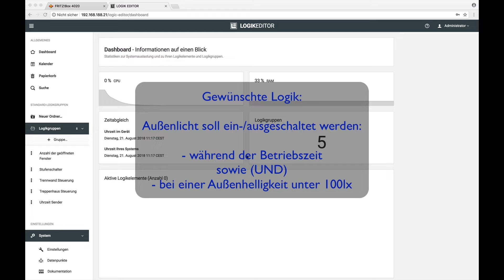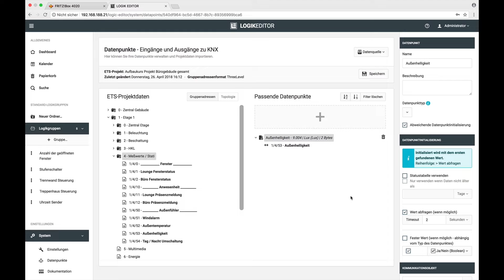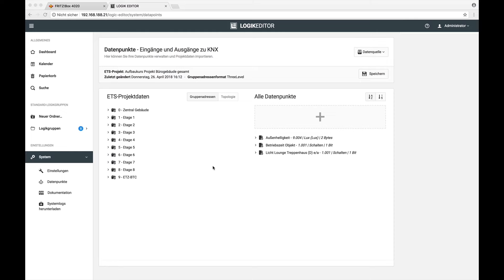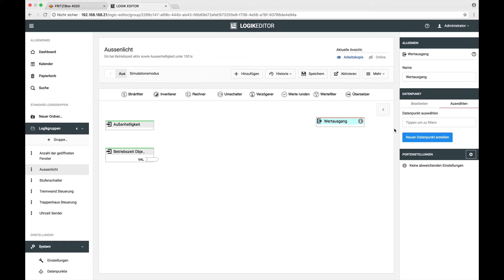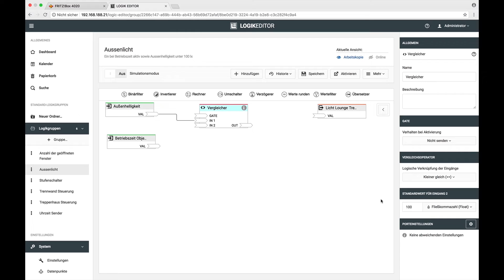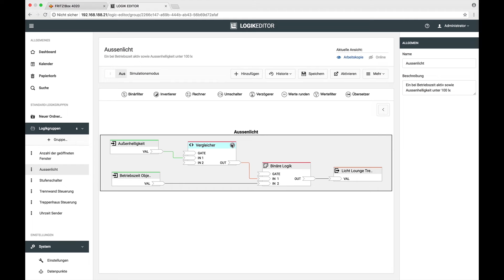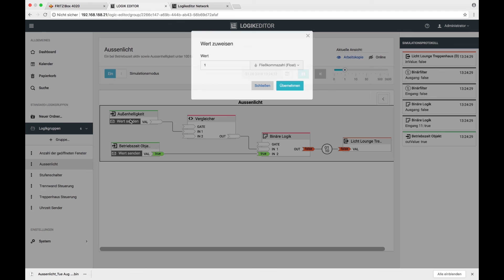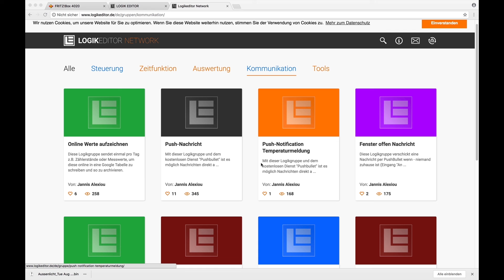04 LOGIKEDITOR Tutorial Logikgruppen erstellen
In diesem Video erklärt Jörg Eschke von JE Smart Solutions, wie Logikgruppen erstellt werden und welche besonderen Möglichkeiten der LOGIK EDITOR des EIBPORT bietet.